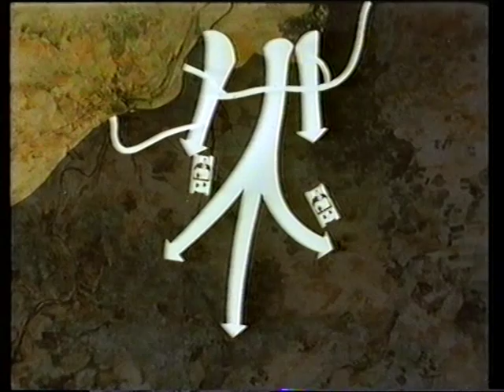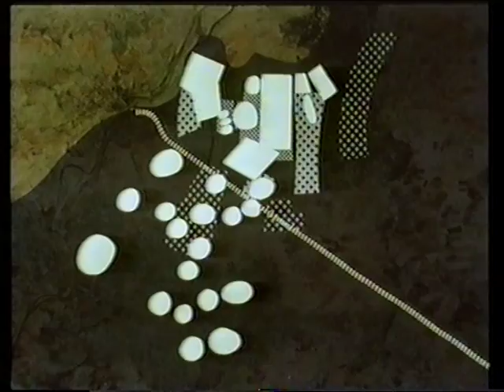Operation Goodwood Lectures Part 2a of 4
GPB Pip Roberts and Hans von Luck discuss Operation Goodwood